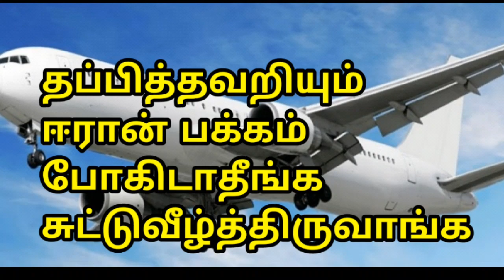தப்பித்தவறியும் ஈரான் பக்கம் போகிடாதீங்கப்பா***